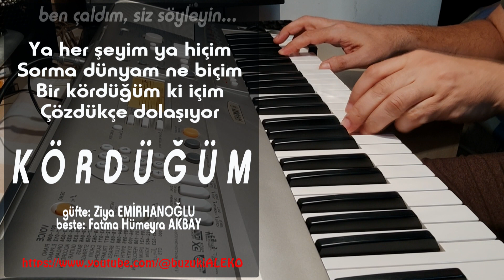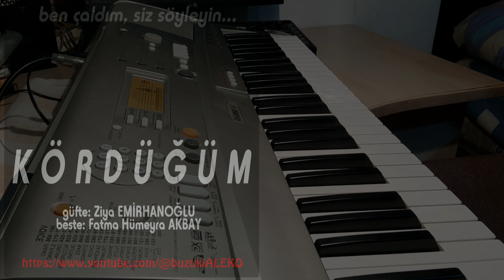♦ K Ö R D Ü Ğ Ü M ♦ HÜMEYRA ♦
♦ K Ö R D Ü Ğ Ü M  ♦  YAMAHA Psr / A300- V3  ♦
♦ Hümeyra
♦ güfte: Ziya EMİRHANOĞLU
♦ beste: Fatma Hümeyra AKBAY
♦ Vavelya Müzik Topluluğu
♦ Klavye: YAMAHA Psr A300 / V3
♦ style: 015 / EuTrance
♦ bpm: 64
♦ SÖZLER:
Öyle uzak ki yerim
Uzakları aşıyor
Bütün özlediklerim
Benden ayrı yaşıyor
Ya her şeyim ya hiçim
Sorma dünyam ne biçim
Bir kördüğüm ki içim
Çözdükçe dolaşıyor